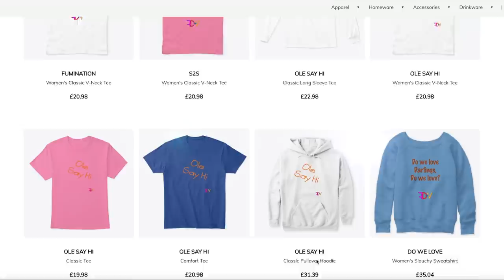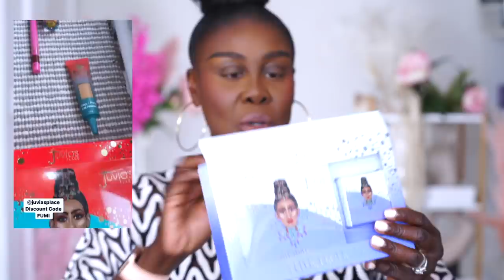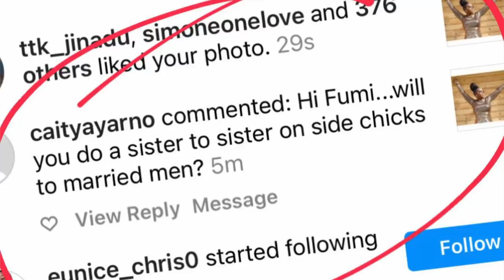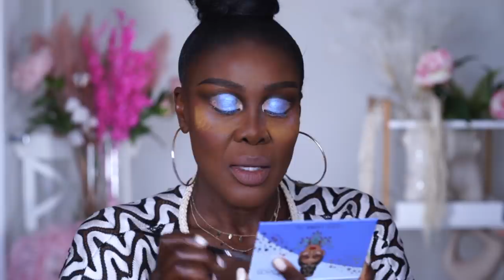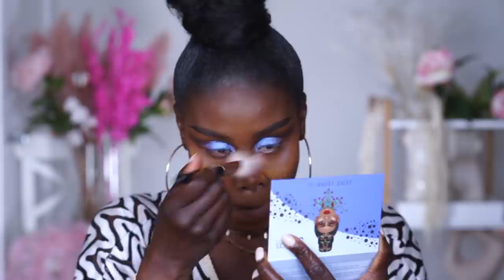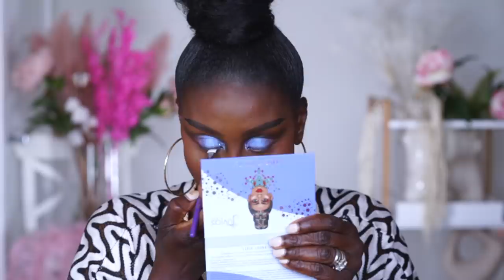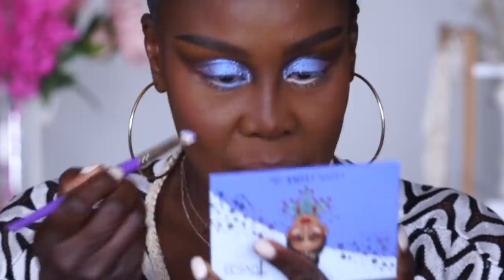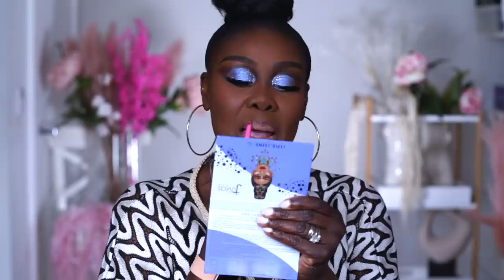1. 💋💃🏿 SIDE CHICKS WITH MARRIED MEN! 💍🎩 👀🤬 SISTER-2-SISTER | Fumi Desalu-Vold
Smiling & waving to you all.
F.D.V.

BUSINESS
For make-up bookings and general enquiries please email